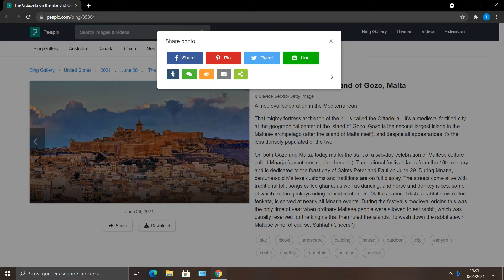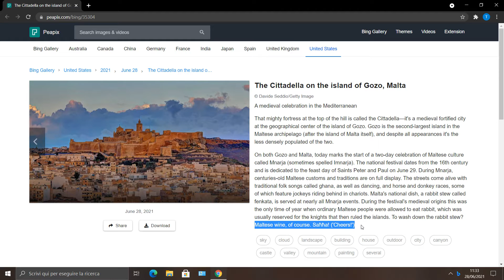The Cittadella on the island of Gozo, Malta